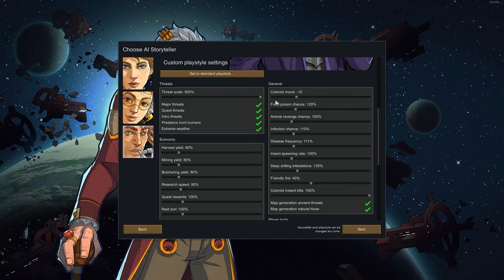Ep01 Centipede down on day 2; 500% no research tribe; RimWorld royalty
Only one rule, no research allowed, not at all. We’ll manage the entire playthrough only with starting technology. That means, whatever we may need, whatever we may want, we need to go just take it; we need to go fight for it. On hardest difficulty. Can we survive? Can we get of the planet?

Scenario: Lost Tribe
AI Storyteller: Randy Random, Custom, Loosing is fun, Threat scale: 500%
Rule: No research!